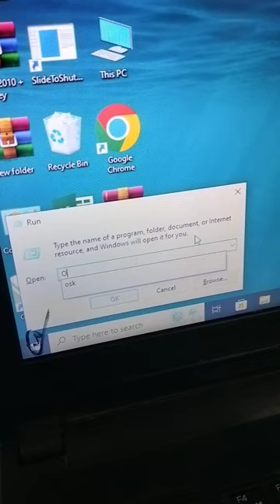on screen keyboard को open करने के 2 तरीके।onscreenkeyboard